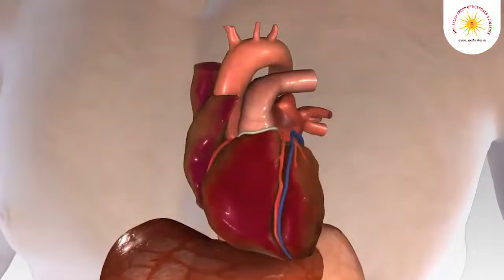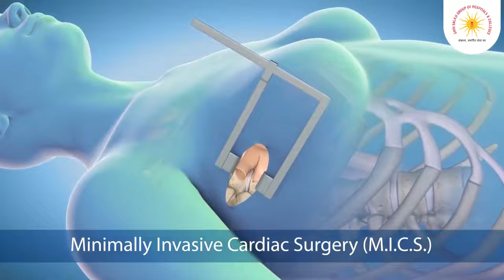विश्व हृदय दिवस की आपको हार्दिक शुभकामनाएं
80% ह्रदय रोगों को आहार और जीवनशैली में बदलाव के साथ रोका जा सकता हैं, इसलिए कृपया इस सन्देश को विश्व ह्रदय दिवस 2022 पर सभी तक फैलाएं!!!
The beat of your life goes on only if you have a Healthy Heart
Cardiac Helpline Numbers: - 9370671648, 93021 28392, 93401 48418, 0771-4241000/01/02